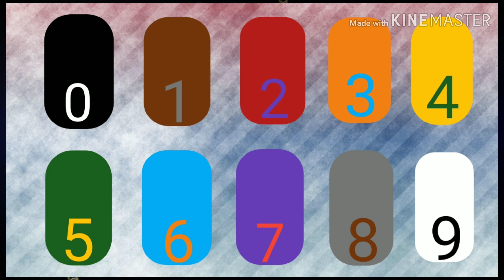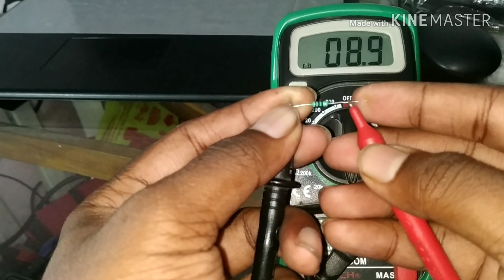Resistor's Color Code | Easy Tricks | Strong Concepts.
This video is explaining some fundamentals things about resistor. Hear we get the knowledge from Ohm's low to practical experiment with resistor. Easy conceptual tricks are explain hear to find the value of resistors from color code within some seconds. In this video we calculate the resistors value in theoretical, practical(Color Code) and with the help of multi-meter. Some Examples are hear to understand the funda perfectly. in the end of the video their have some questions to solve, Make the answers and give it to me through the comment below.